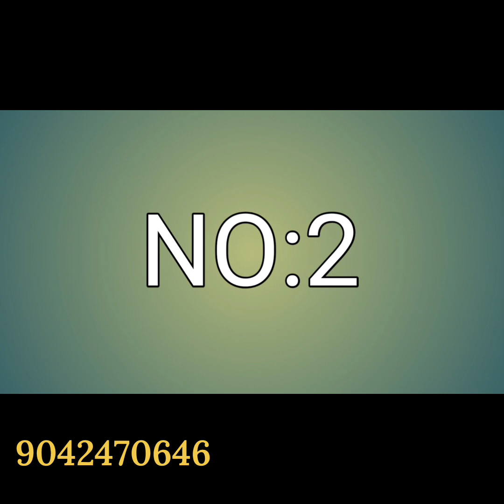Kubera Pattu/Copper Softy Sarees | Digital Softy Sarees | Soft Patola Silk Sarees | Sarees Price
In this video,shared some collection of mixed  sarees.For placing order please contact below mentioned WhatsApp number.

Instagram I'd
thrisarees

NO:1
i)
🌺 COPPER SOFTY

ii)
🌺 COPPER SOFTY

iii)
🌺 PREMIUM&FIRST QUALITY

🌺 DIGITAL SOFTY

🌺CONTRAST BORDER

NO:2

🌺*Material* :- Patola Soft Silk Patola Print Saree With Bentex Jari  pochampally *Border* and Beautiful Printed *Pallu* and Contrast  *Blouse*

 🌺fine and first Quality*